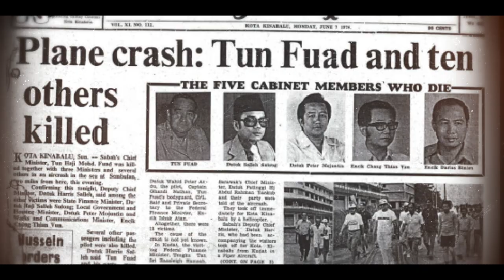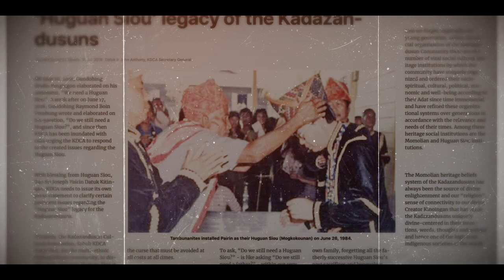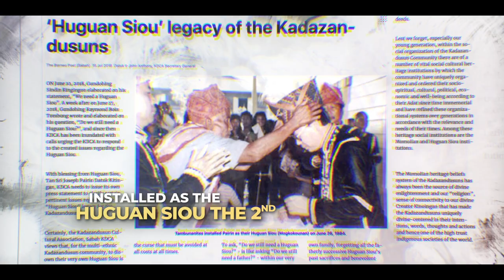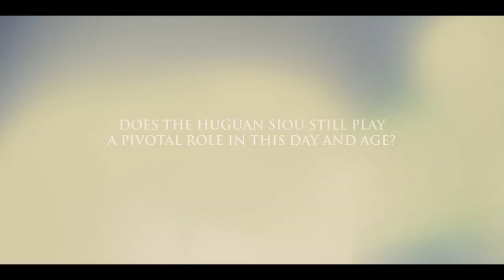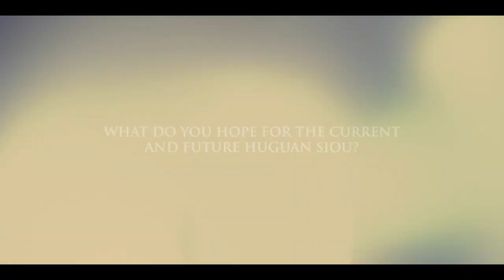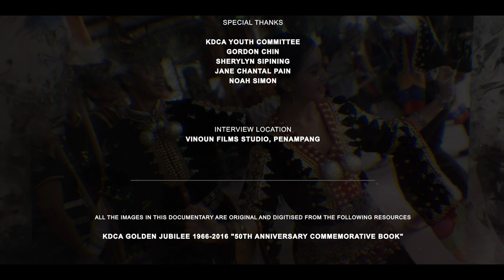Documentary "A Huguan Siou Comes to Be"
A Huguan Siou Comes To Be, a documentary produced by Vinoun Films in conjunction with the 35th Anniversary Installation of Tan Sri Joseph Pairin Kitingan as the Second Modern Day Huguan Siou of the Kadazandusun people of Sabah.